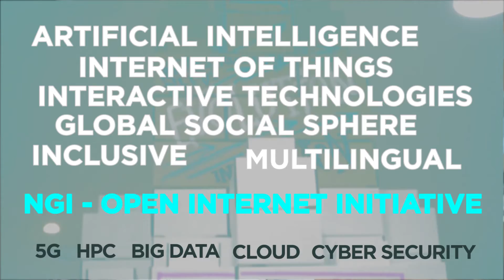The Next Generation Internet Initiative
The Next Generation Initiative (NGI) explained by Georgios Tselentis, Scientific Project Officer at the European Commission and Dr. Monique Calisiti, Executive Director & Partner of Martel Innovate and Coordinator of the Coordination and support action HUB4NGI.

Visit: ngi.eu